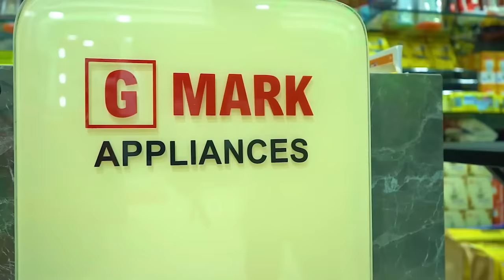வீட்டுலயே rice mill, செக்கு எண்ணையா??😯 | Innovative Home Appliances | Gmark | anithasampath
Live DEMO@10 AM 8PM
-SUNDAY HOLIDAY

G MARK APPLAINCES
34,KUPPUSAMY BUILDING
Raja bather street
(Behind Naidu Hall)
Pondy bazzar, T.Nagar
Chennai -600017
(NEAR-RATHNA FAN HOUSE)

WHAT'S APP
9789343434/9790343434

App
gmarkstore

Cheers!